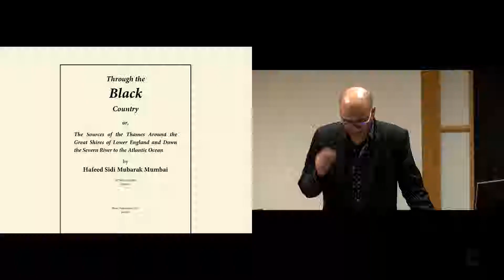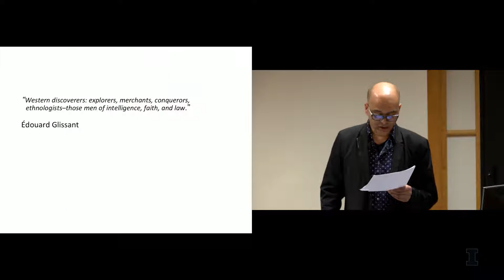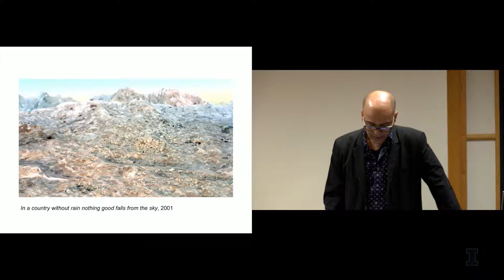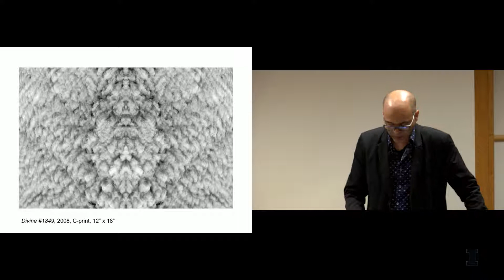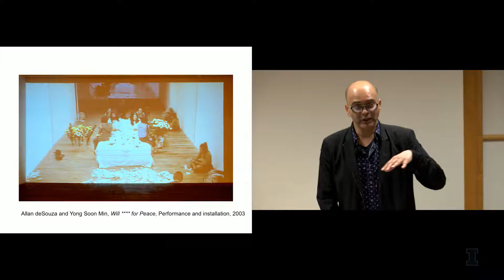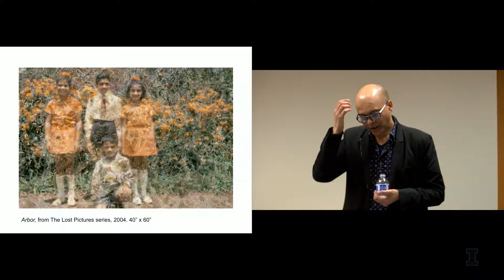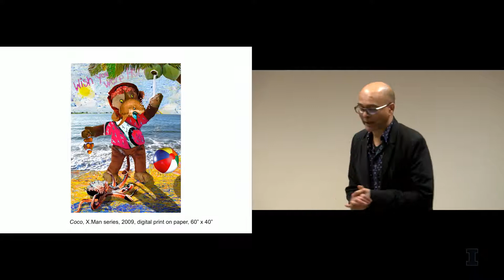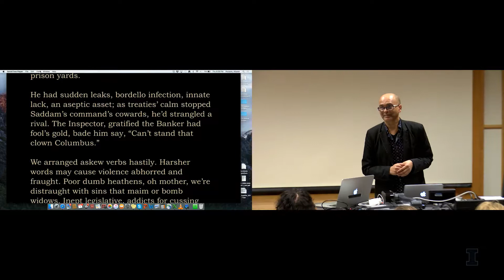Allan deSouza | Through the Black Country: Body Doubles and Fictive Presence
Artist Talk at Krannert Art Museum

Artworks are commonly viewed as stand-ins for the artist, as the truth of the artist’s interiority manifested in material objects. Allan deSouza will consider his own work through this desire for “truthiness,” what possibilities there are for artistic doppelgangers and fictional stand-ins, and what roles they might serve in an era of “fake news.”

Allan deSouza is a multi-media artist whose works restage historical evidence through counter-strategies of humor, fiction, and (mis)translation. Comprised of photographs, maps, diary extracts, and a recreated base camp, Through the Black Country... charts an expedition through London of the fictional Zanzibari crypto-ethnographer Sidi Mubarak Mumbai, whose accounts of the city implicate Brexit isolationism in the racial legacies of colonialism in London today.

This artist talk is sponsored in part by the Frances P. Rohlen Visiting Artist Fund/College of Fine and Applied Arts, the School of Art + Design Visitors Committee Fund, and Krannert Art Museum.

Krannert Art Museum exhibitions are made possible in part by a generous grant from the Andy Warhol Foundation for the Visual Arts.

Editor's note: In 2022, the artist changed their name to Al-An deSouza and began using gender-neutral pronouns.

About Krannert Art Museum
Krannert Art Museum (KAM) promotes a vibrant exchange of ideas in the visual arts. KAM's rich permanent collection contains over 10,000 works of art dating from the fourth millennium BCE to the present, representing a broad range of cultures and varied modes of expression. Located at the University of Illinois at Urbana-Champaign, KAM is the second largest general fine arts museum in Illinois. It operates within the College of Fine and Applied Arts. More information can be found at kam.illinois.edu